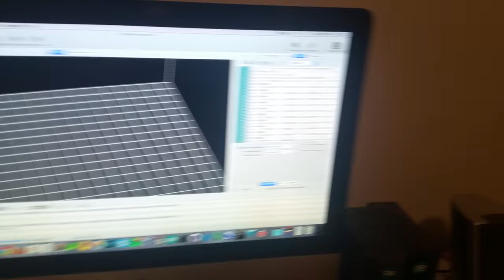Mario Brothers theme song on a 3d printer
My 3d printer playing Mario Bros